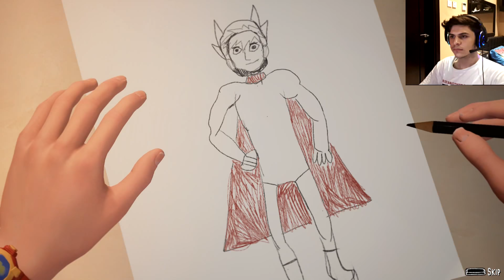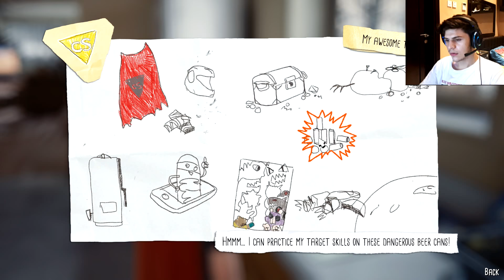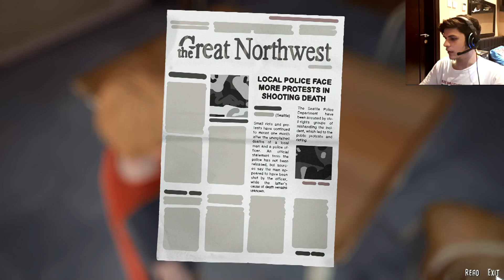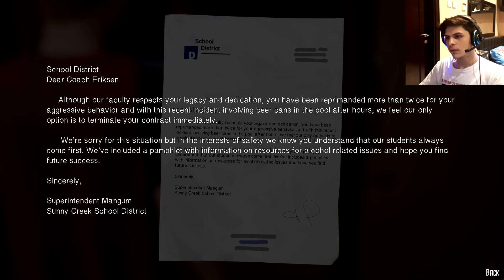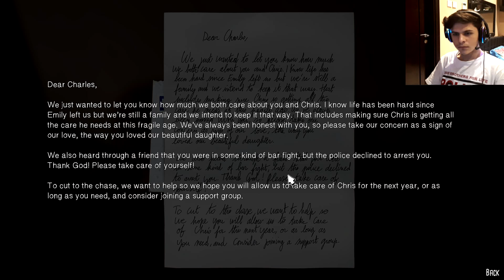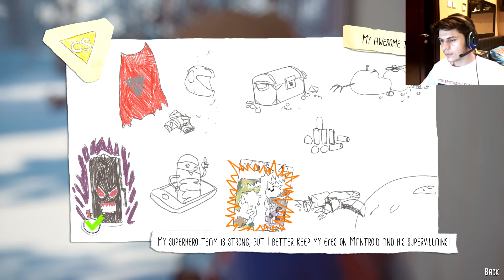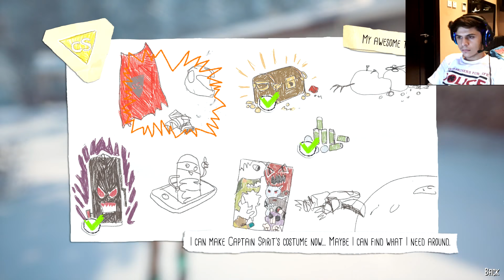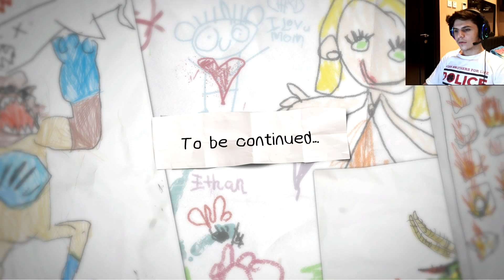I finished the game in one hour! The awesome adventures of captain spirit